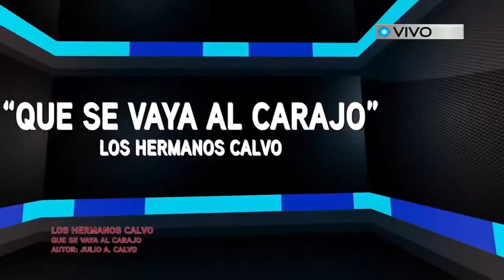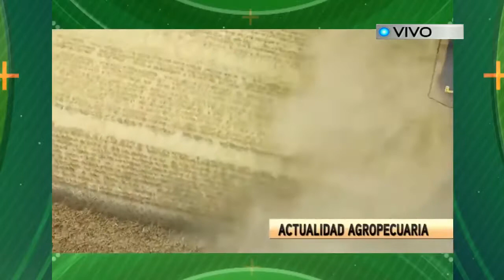PAIS DE CAMPO 05 02 21